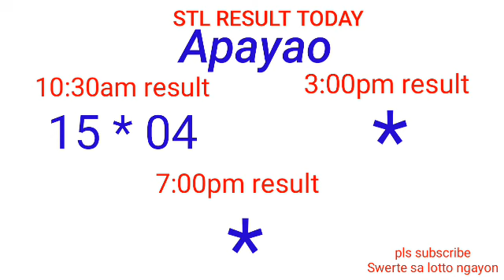STL - NUEVA ECIJA,NUEVA VIZCAYA APAYAO,KALINGA March 26, 2022 1ST DRAW RESULT